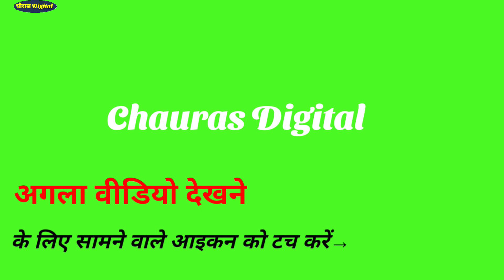टेस्टी सब्जी बनती है इसकी